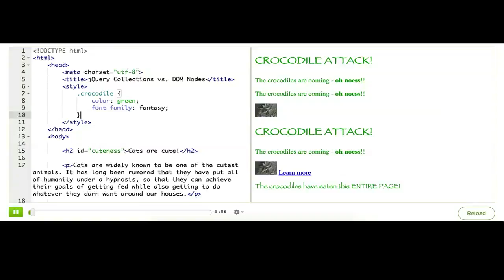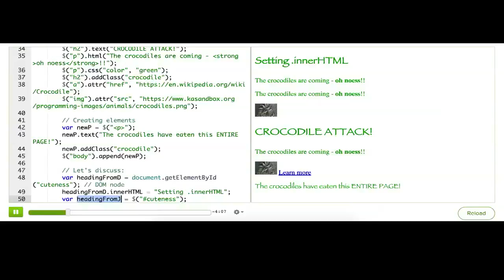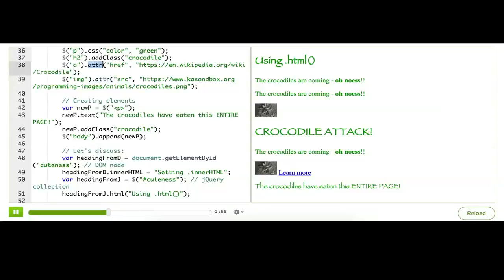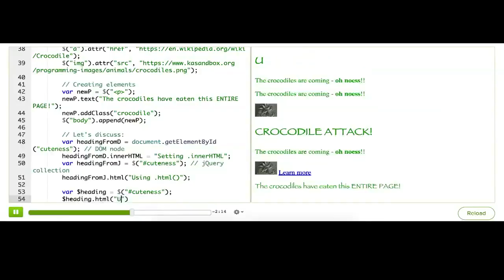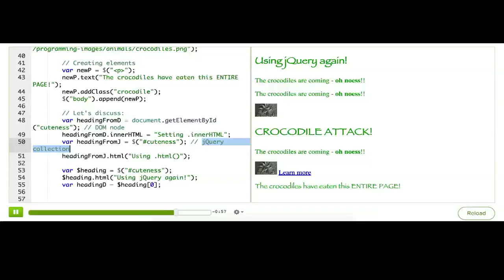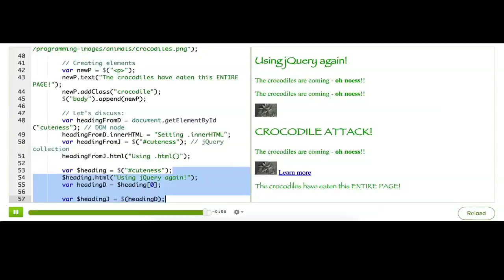jQuery 6/15 - kolekcje jQuery vs węzły DOM